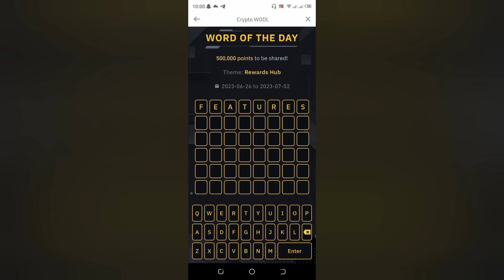Binance WOTD : Reward Hub 8 letters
REWARD HUB
And the 8 letter word of the day is
PLATFORM
Did you get it?
If not try
FEATURES